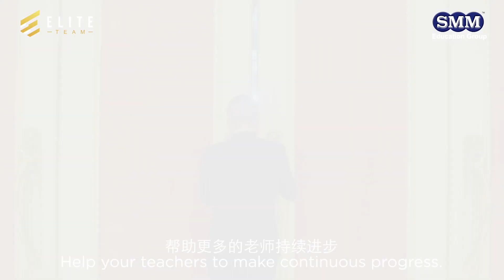SMM Elite Award Wining @ 2019 MRC Gala Dinner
MRC SMM Education Group is where you can have more than just a job. You’ll be in control of building an enterprising career and a rewarding future for yourself. Course Instructor that achieves their requirement will be promoted to hold various management positions even in charge of several learning centres. Here in MRC SMM Education Group, we always make sure that everyone that serve under our corporate umbrella success in their life.

SMM 教育集团独创的全脑教育，完整的栽培方案，完善的创业系统，这不仅是一份教师的工作，更是您开创教育事业的开始！在SMM教育集团里服务的每一个老师，一旦达到他们的升职水平，将有机会从普通班导师升级至我们的管理层，管理一间甚至更多见的教育中心，挑战涉及战略规划和管理的工作，开拓以及发展自己的教育事业，从此建立不平凡的人生！在SMM教育集团里，我们尽最大的努力来确保在我们的教育企业团队里的每一个人，都可以拥有成功且灿烂的人生。所谓：“一个人走，可以很快；一队人走，才可以更远!”。您的成功就是我们的成功！

We look forward to welcoming you and having you joining our team. We learn and we grow together!